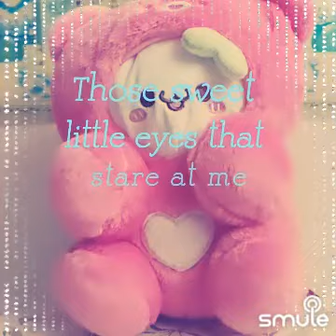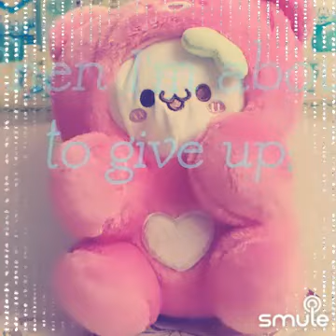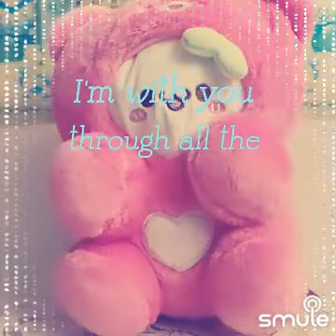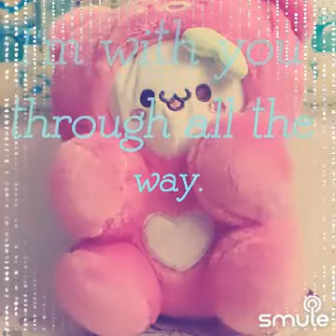🎶YOU By Basil Valdez|| Guitar Acoustic Version Cover Song For Fun||Ddcated Song@ambotchieng